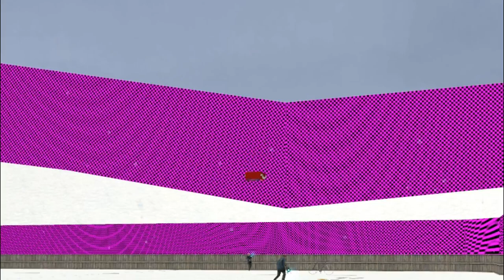GOING WILD IN GARRY'S MOD (GandiR & Company Funny Moments #2)